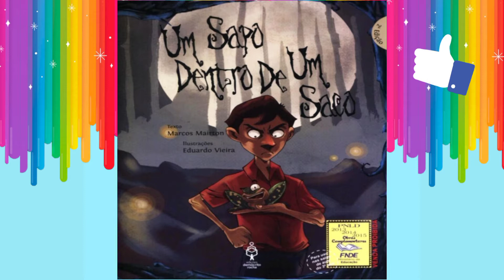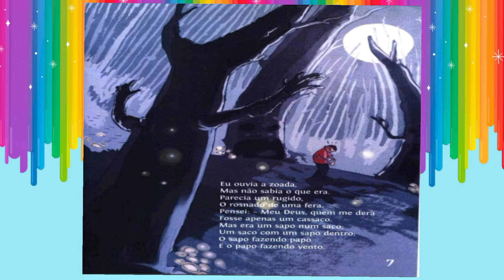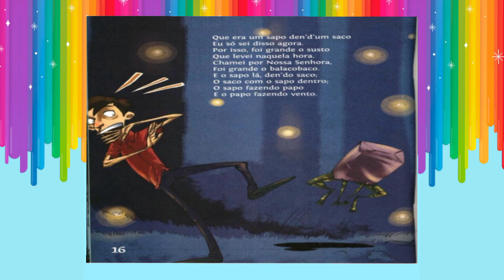UM SAPO DENTRO DE UM saco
Olá pessoal, a história de hoje é:
Autor: Marcos Mairton
Ilustrações de Eduardo Vieira